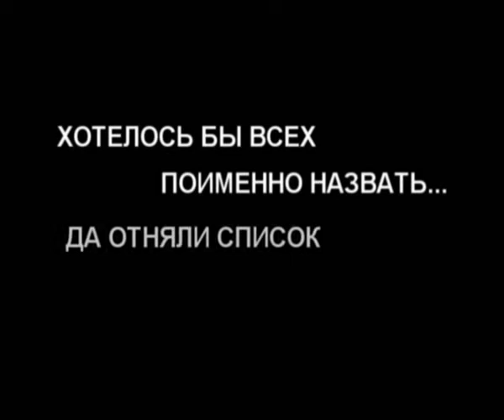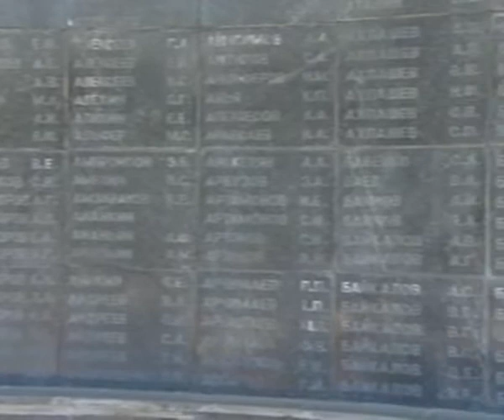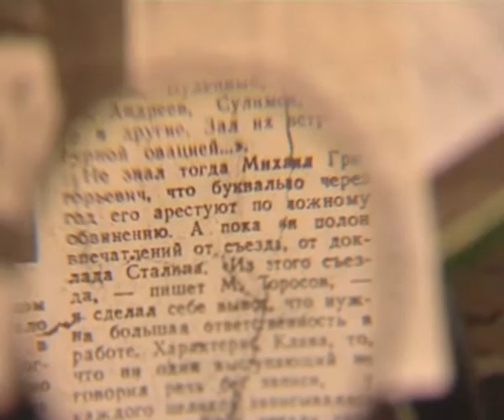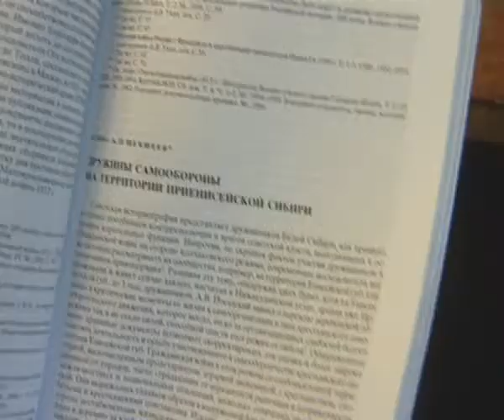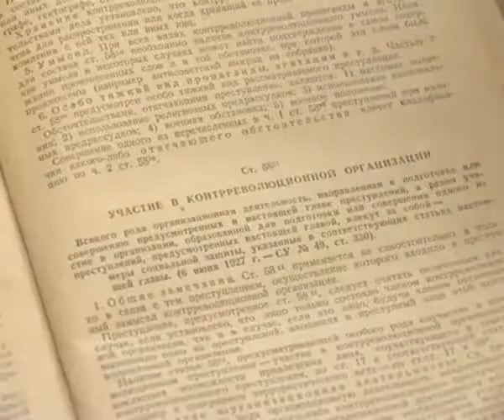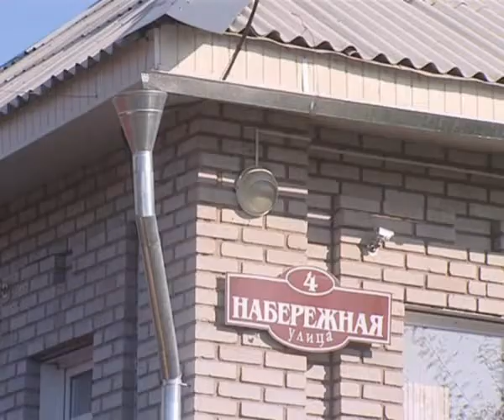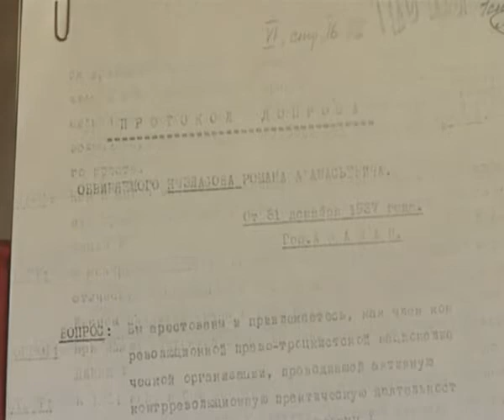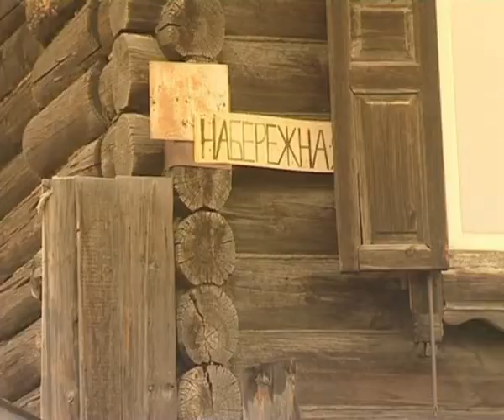Абакан 37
Авторы: Ю.Константинова
Режиссер: В.Пустовойт
Операторы: В.Пустовойт
Звукорежиссер: К.Мачин

© ГТРК «Хакасия», 2011 г.